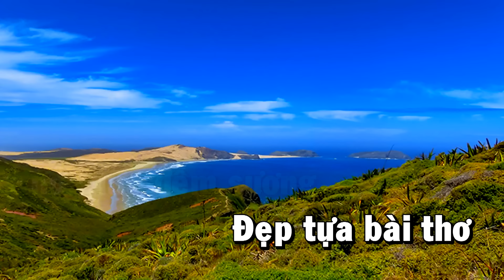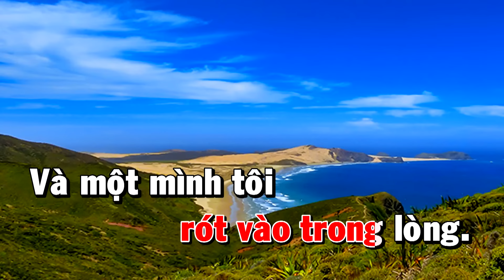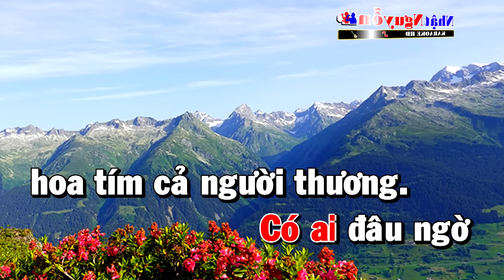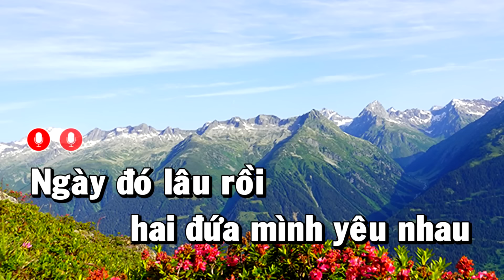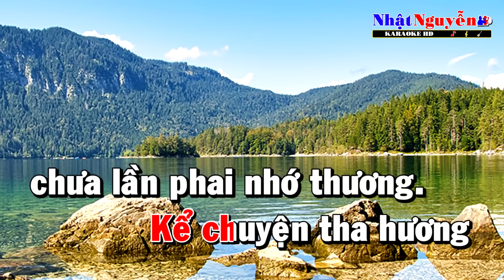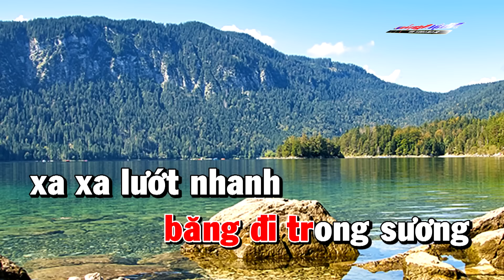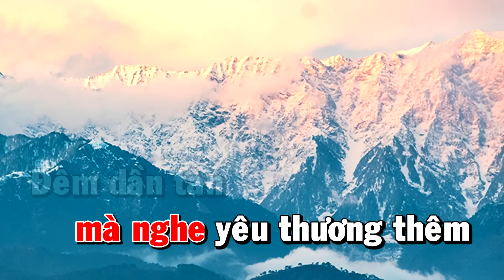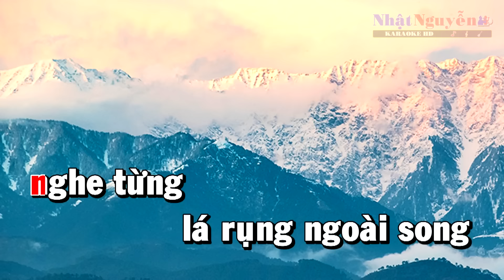Karaoke Liên Khúc Trữ Tình l Tone Nữ Nhạc Sống l Hoa Nở Về Đêm l Phối Mới Dễ Hát l Nhật Nguyễn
❖ Chân Thành Cảm Ơn Cả Nhà.